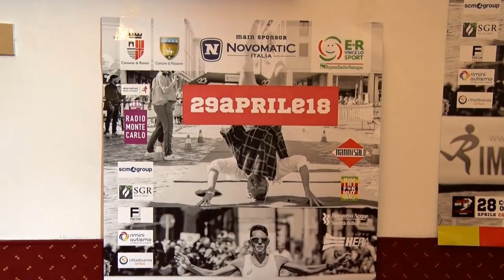Rimini Marathon 2018: la presentazione.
Riprese a cura di Eugenio Angeli. Montaggio Daniele Manuelli. Riprese coperte da copyright.